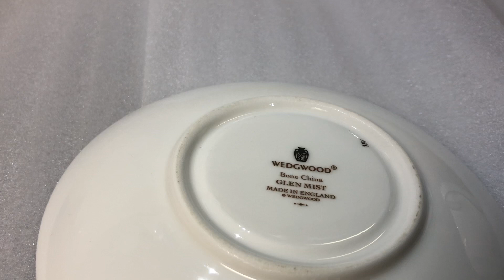WEDGWOOD ウェッジウッド SUSIE COOPER GLEN MIST Tea Cup & Saucer スージー・クーパー グレンミスト ティーカップ＆ソーサー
スージー・クーパー